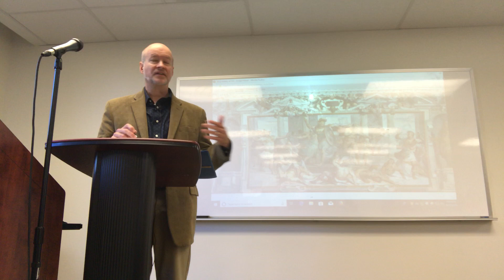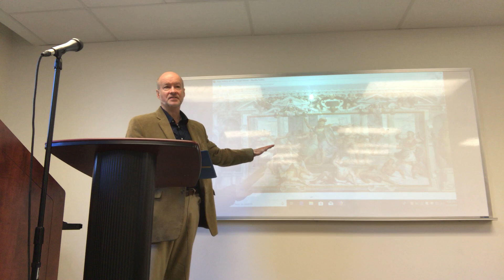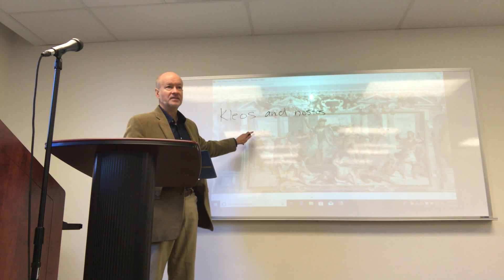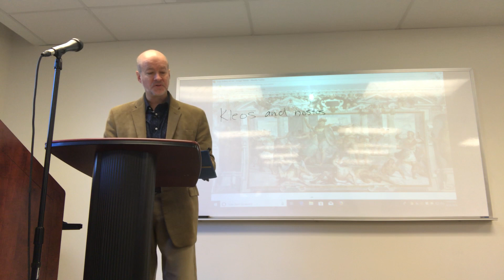Homer - The Odyssey, Book 13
The first 10 minutes of the fourth and final lecture on Homer's The Odyssey discusses its portrait of wisdom and the use of deceit, not as a good in itself, but as a reflection of the Greek distrust of appearances and therefore as a means of discernment.